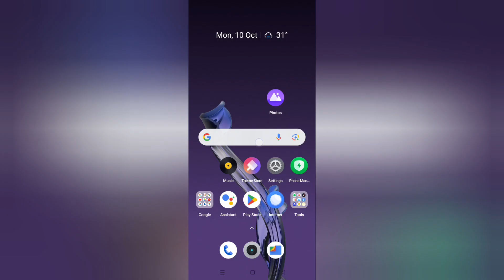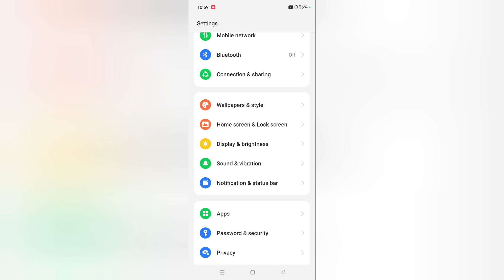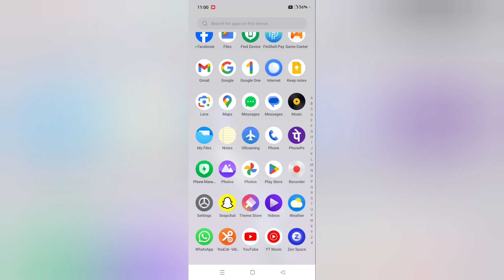oppo find n3 flip camera problem solution, how to solve camera problem in oppo find n3 flip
Best powerful CPU under 10k

60-Inch Tripod with Bag

7 Socket 6A Extension Board

multiplug Extension